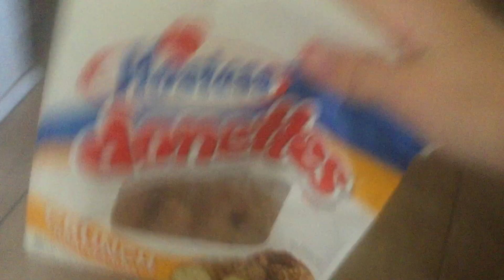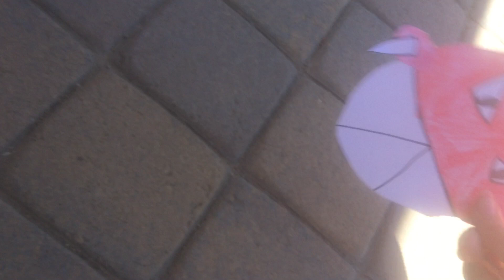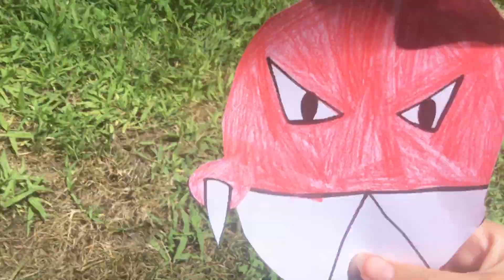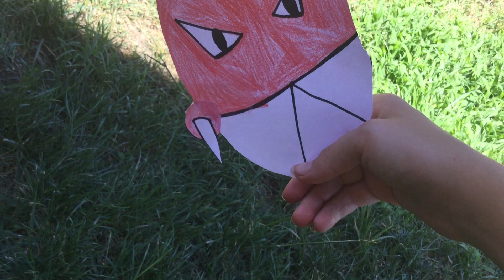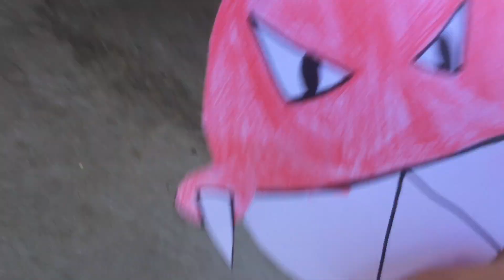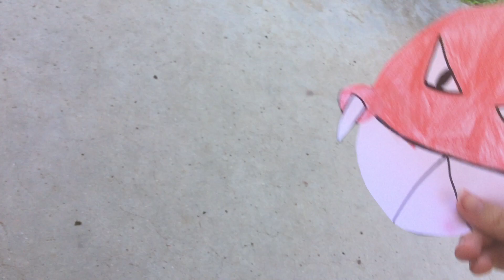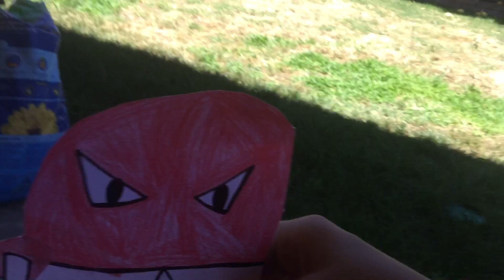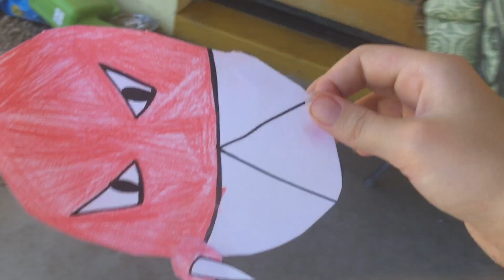Living Plush Movie Ep 4.